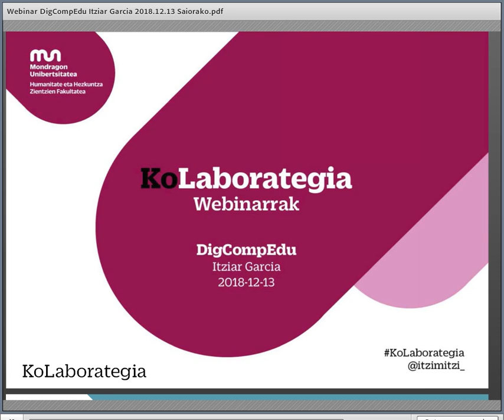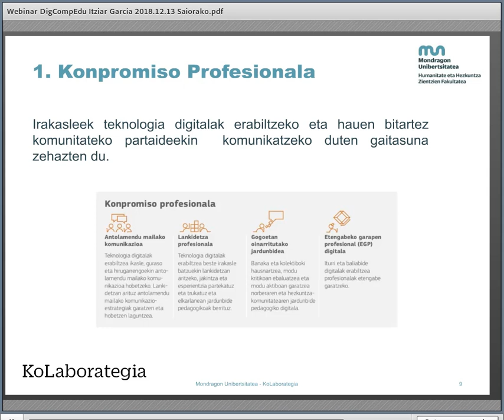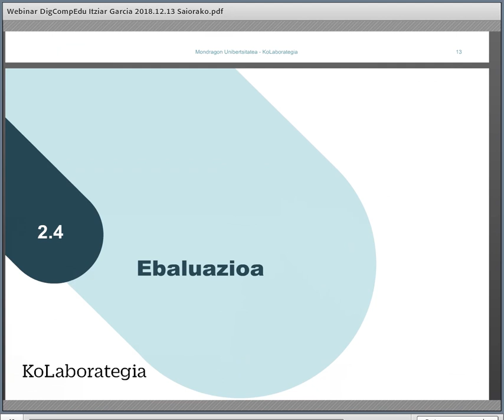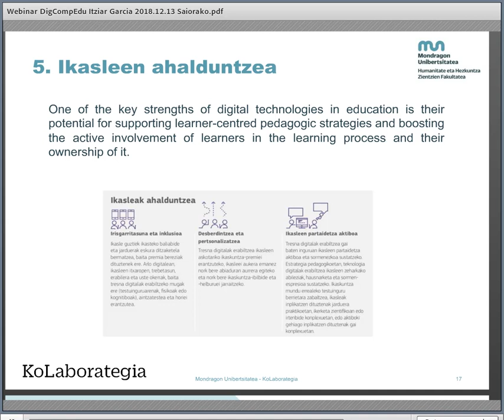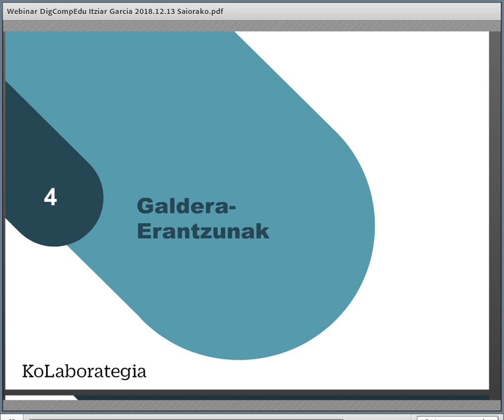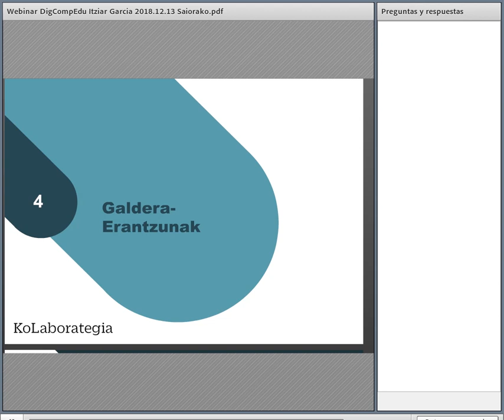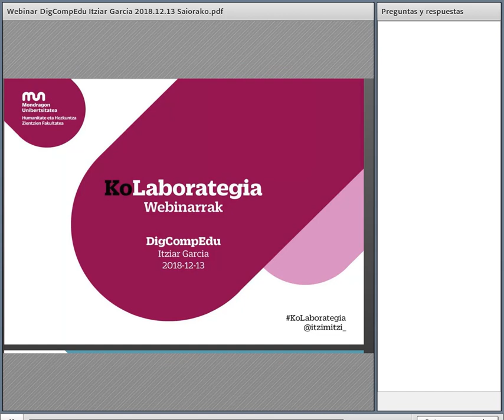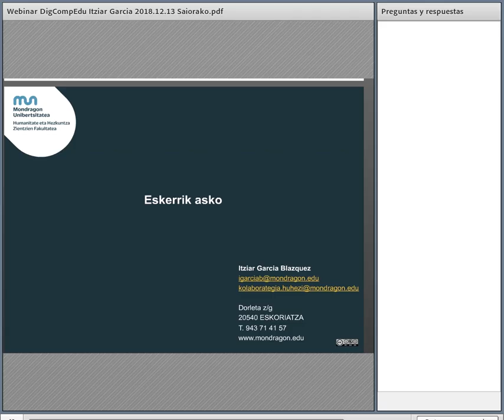Itziar Garcia - DigCompEdu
KoLaborategiak antolatutako lehen webinarrean DigCompEdu markoaz hitz egin digu Itziar Garciak.